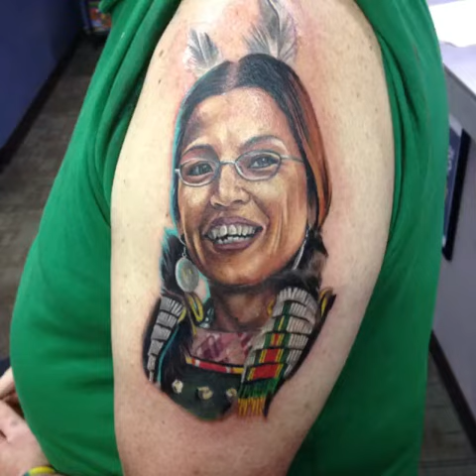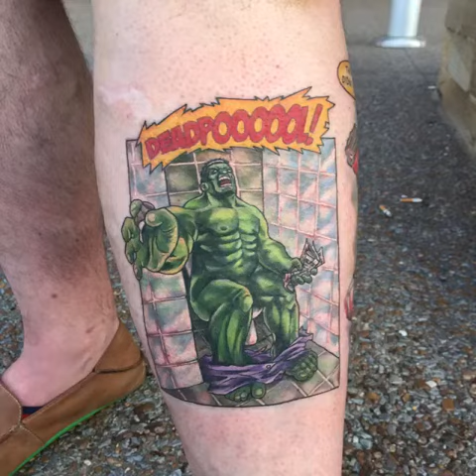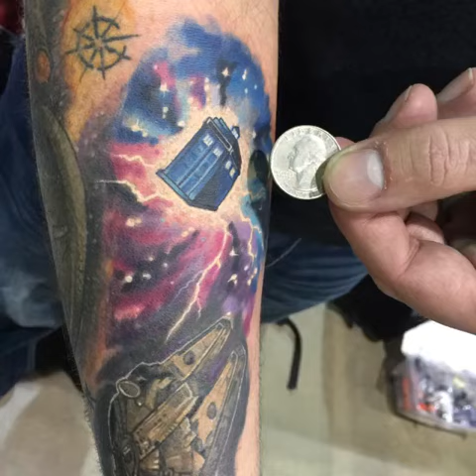A year of Tattoos by Heather Maranda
Tattoos done by Heather Maranda 2015. All over the Country, and a bit of Canada in there. Heathermaranda.com